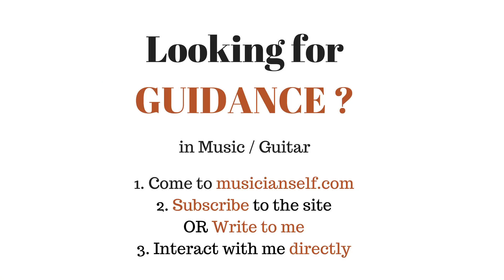How to find rhythm patterns yourself (Appadi podu, ARRahman, Ilayaraja, Carnatic) Basics to adv